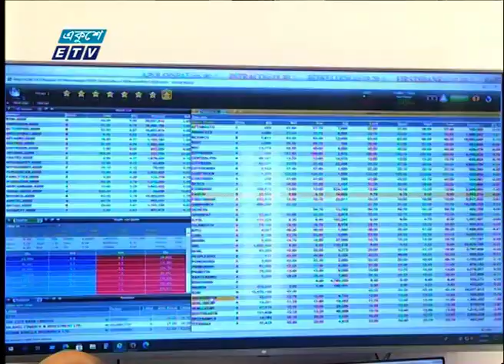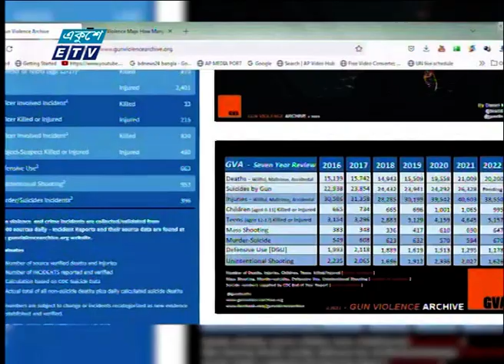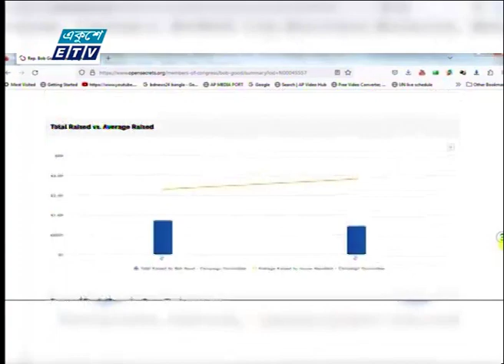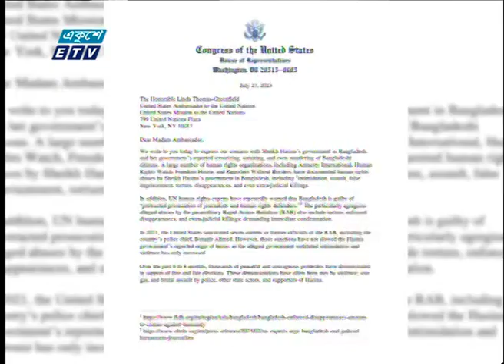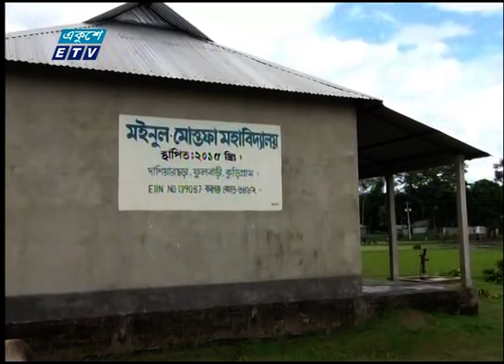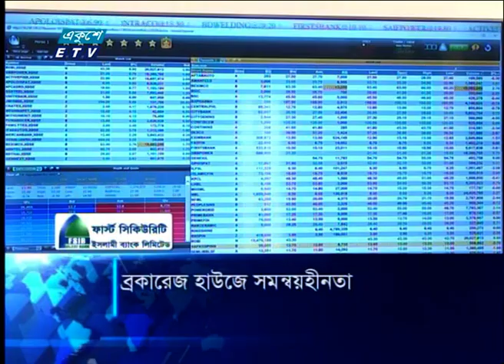9 AM News || সকাল ৯ টার সংবাদ || 31 July 2023 || ETV News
9 AM News || সকাল ৯ টার সংবাদ || 31 July 2023 || ETV News